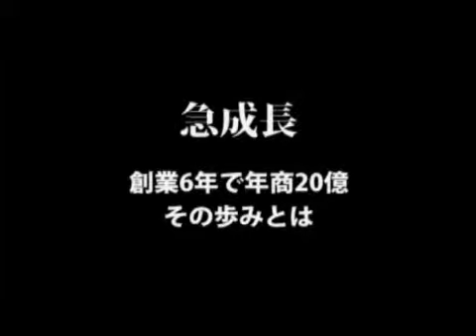【株式会社スタンダードカンパニー（2）】商品戦略は徹底したコスト削減から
「商品戦略は徹底したコスト削減から」
■取材協力：株式会社スタンダードカンパニー　吉田 知明 社長
■事業内容：その他サービス業、専門サービス業

■おすすめ密着ドキュメント
・CMモデル田中彩友美さん受験実録ドキュメント（1）（1/5）

▼シリーズ
・創業6年で年商20億！急成長の秘密に迫る（1/4）
・商品戦略は徹底したコスト削減から（2/4）
・顧客がファンになる！歓びのスパイラル（3/4）
・社会貢献の形、教育の先にあるものとは（4/4）